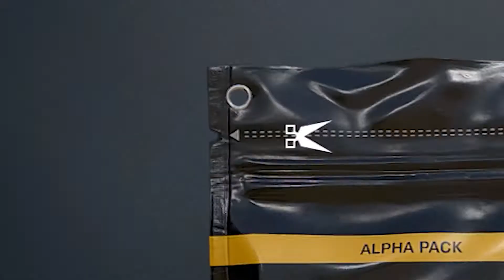rainbowsixsiege.exe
like and sub for more content :) cus i just like doing this for fun